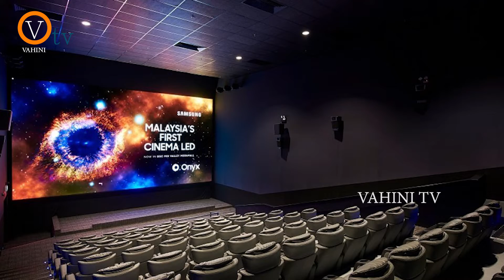Darling Prabhas starts the new entertainment channel || vahini tv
Young Rebel Star Prabhas is going to launch an ‘Entertainment’ Channel. It is being heard that Prabhas is planning to launch an entertainment-based channel.